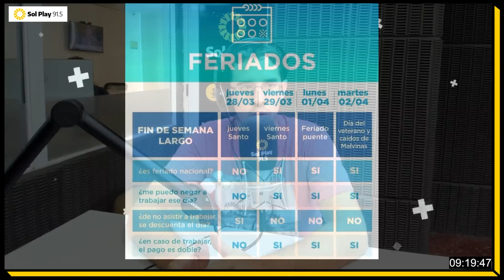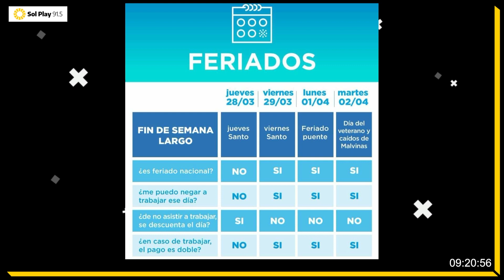CARLOS ARESE CENTRO COMERCIAL CÓMO VA A TRABAJAR EL COMERCIO SANTAFESINO ESTE FIN DE SEMANA EXTR